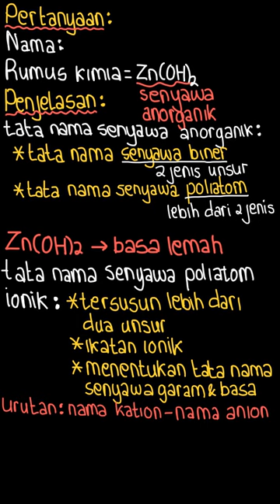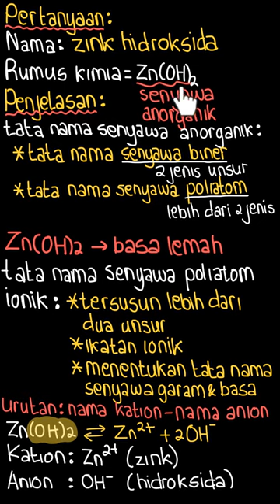Nama : …. Rumus kimia : Zn(OH)₂ | Bupena Kimia Un | Kelas 11 | 5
✅ Dalam video ini kita akan membahas: Nama : ….
Rumus kimia : Zn(OH)₂
Tema:
Kelas: 11
Mata Pelajaran: Kimia
Bab: 5
Buku: Bupena Kimia Untuk SMA/MA Kelas XI

👉 Buku yang telah tersedia:
{PLAYLIST_LINK}
Di mana kamu dapat menemukan kami?